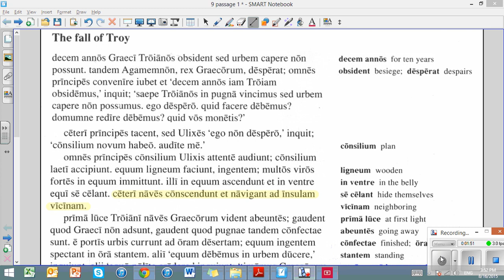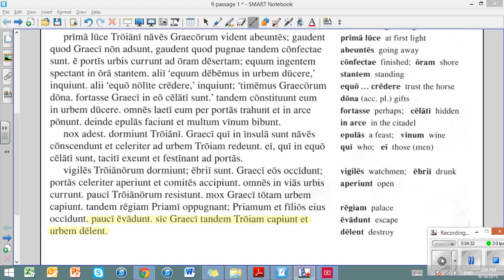Chapter 9: The Fall of Troy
For interactive exercises on this video, see edpuzzle.com